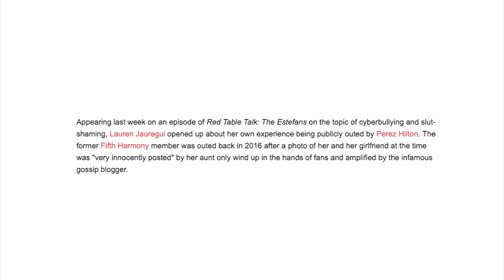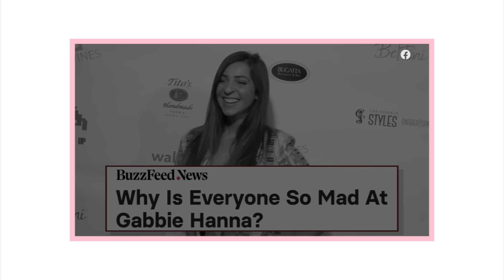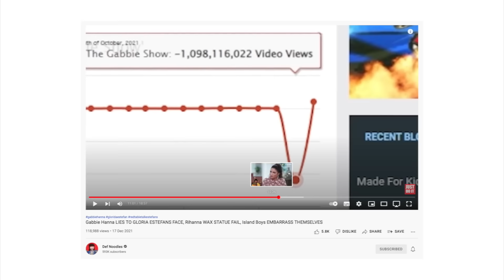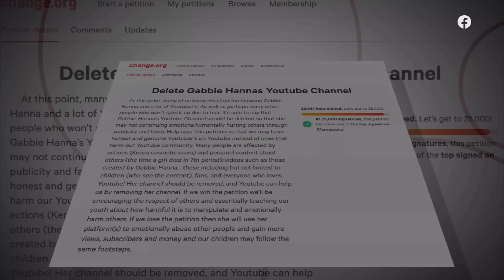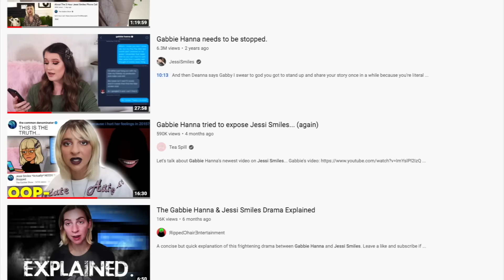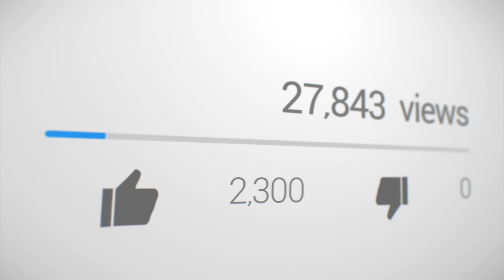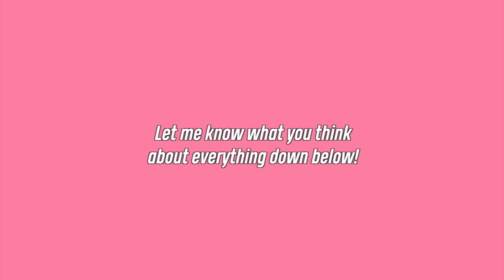Gabbie Hanna DRAGGED for this…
Let's talk about Gabbie Hanna going on Red Table Talk: The Estefans to talk about cancel culture and how it ruined her online career...

[CREDITS]